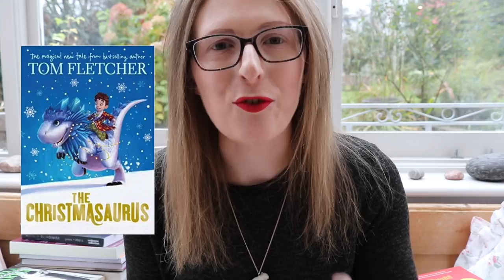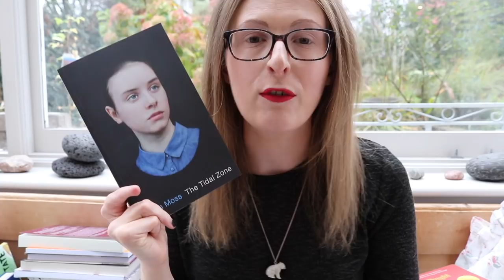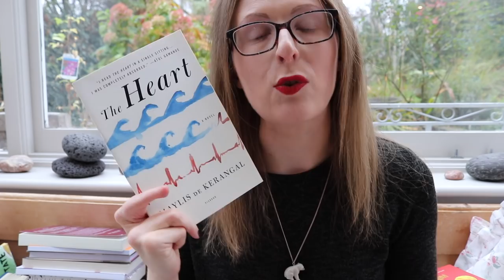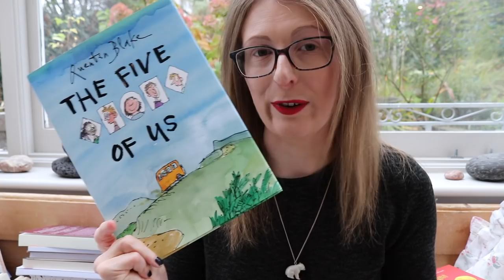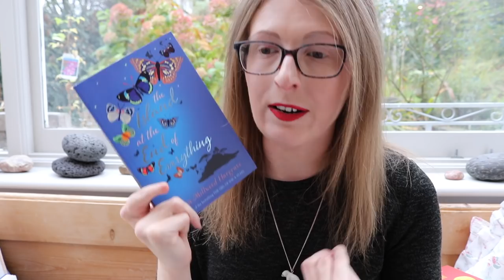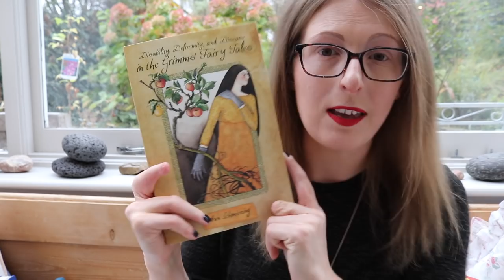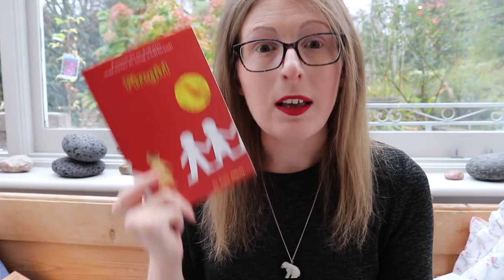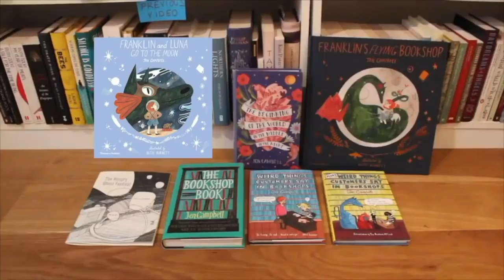Disability & Disfigurement | Book Recommendations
In this video I discuss the representation of disability and disfigurement in the novels, poetry and non-fiction I have read, and and show you what’s on my TBR. Click ‘Show More’ for links! x

THINGS MENTIONED